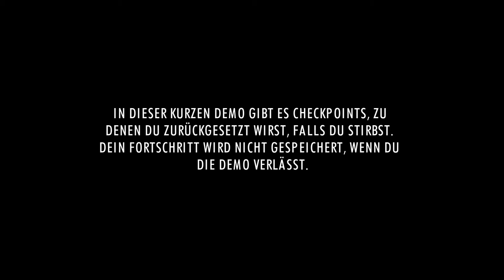Spindle Kickstarter Demo Playthrough (Linux x86_64)